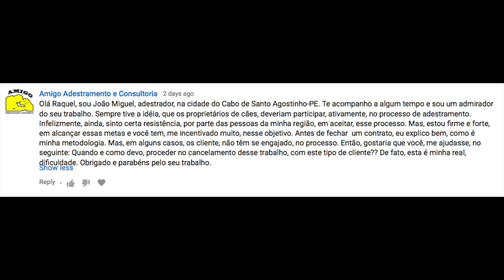Adestramento: como finalizar com um cliente que não participa?